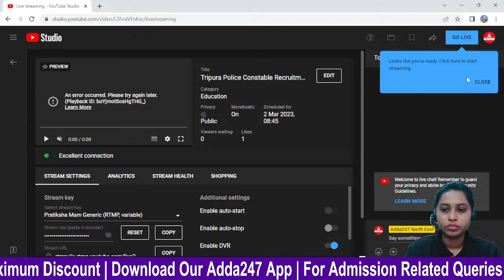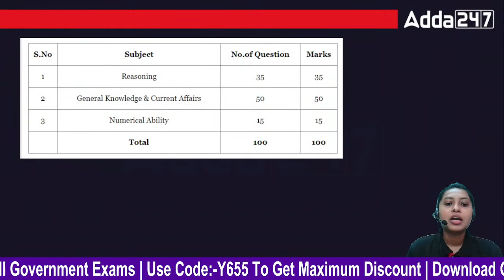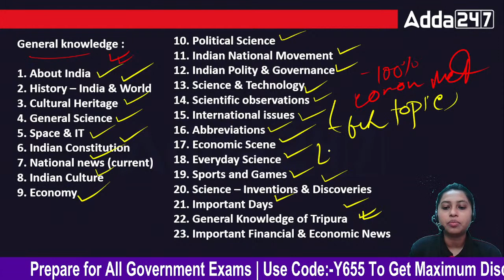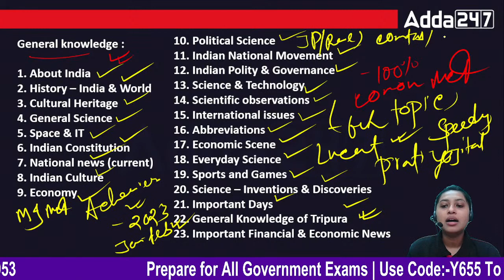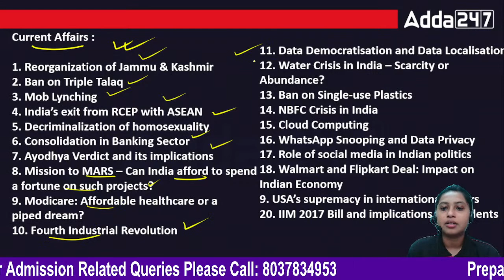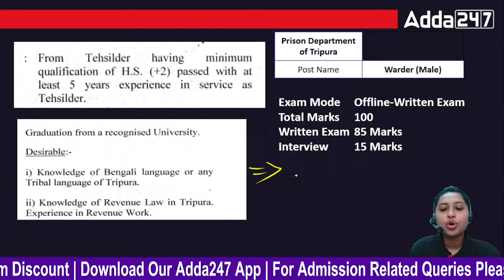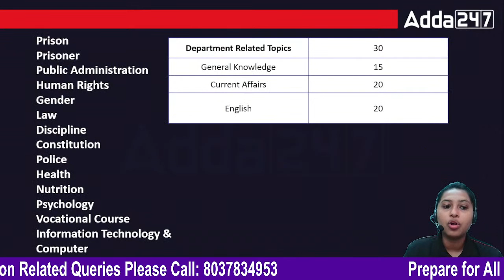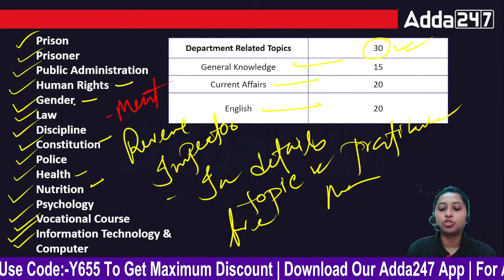Tripura Police Constable Recruitment 2023 | Complete Preparation Strategy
In this video we are going to discuss about Tripura Police Constable Recruitment 2023 | Tripura Police Constable Preparation Strategy  | Tripura Police Form Fill Up 2023 | Adda247 North East

Planning to prepare for APDCL ? Fill this Form

Planning to prepare for DME? Fill this Form